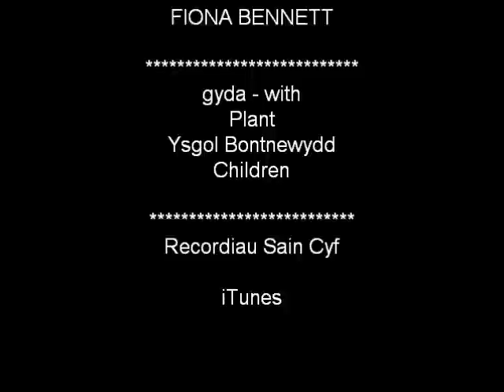Law Yn Llaw - Ieuan Rhys & Fiona Bennett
Can o Obaith - Song Of Hope
Written and sung by Ieuan & Fiona along with the children of Ysgol Bontnewydd (Caernarfon)